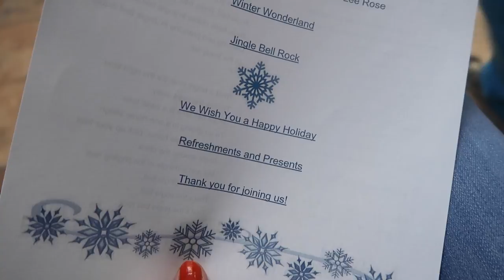BEST SINGERS EVER! (12.15.16 - DAY 1084) THATSBETSYV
Coldest day in NYC + the baby doesn't love mommy + Christmas concert at school & home